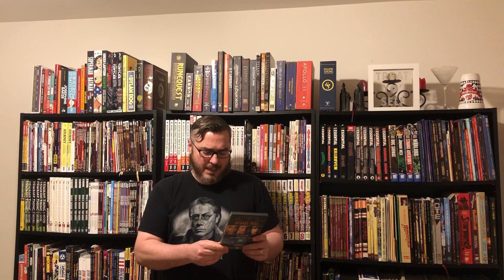Inspirational Movies for Cyberpunk 2020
Hi!  I'm Matt.  I'm an independent author, movie buff, intrepid traveler, and tabletop RPG enthusiast.

Video Notes:

For this video, I shared some movies that put me in the mood for Cyberpunk 2020, one of the coolest Tabletop RPGs out there.  I'll link to the movie info.  If you have a film that inspires you, leave it in the comments.